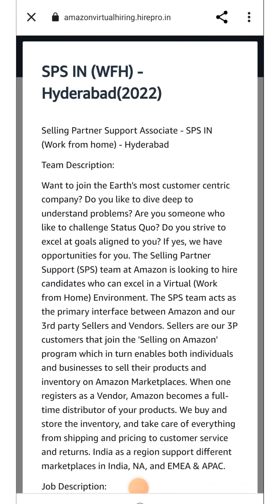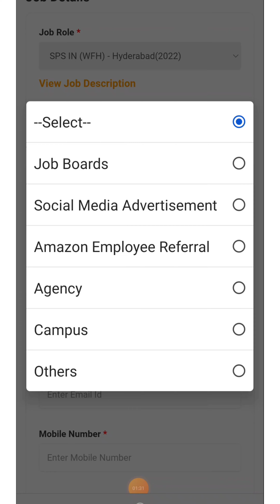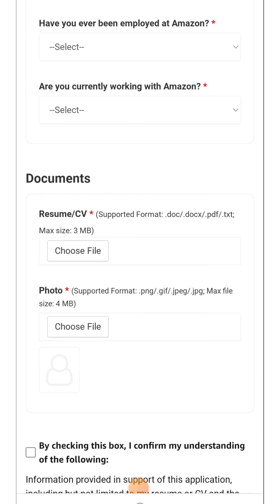Amazon Company Job Recruitment In Telugu ||latest Job Openings In Hyderabad || Hydrabad Jobs Telugu